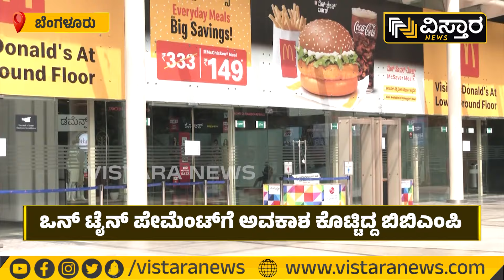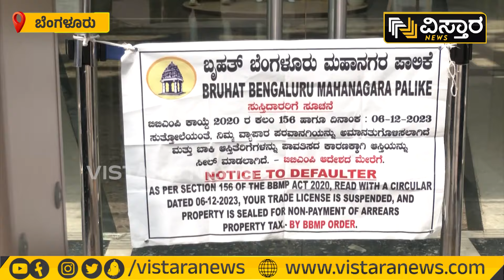Bangalore Mantri Mall Seized | ಸಿಬ್ಬಂದಿಯನ್ನ ಮಾಲ್ ಒಳಗೆ ಹೋಗಲು ಬಿಡದ ಪೊಲೀಸರು| Vistara News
ತೆರಿಗೆ ಬಾಕಿ ಉಳಿಸಿಕೊಂಡ ಹಿನ್ನೆಲೆಯಲ್ಲಿ ಮಂತ್ರಿ ಮಾಲ್‌‌ಗೆ ಬಿಬಿಎಂಪಿ ಅಧಿಕಾರಿಗಳು ಬೀಗ ಹಾಕಿದ್ದಾರೆ.